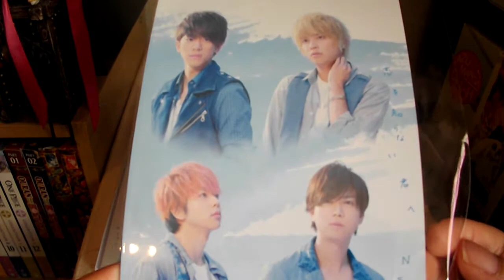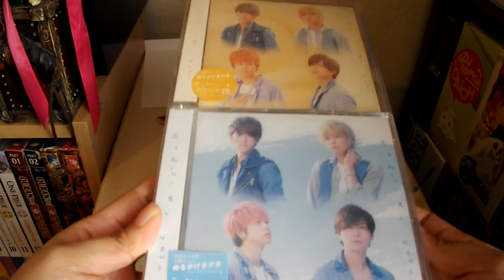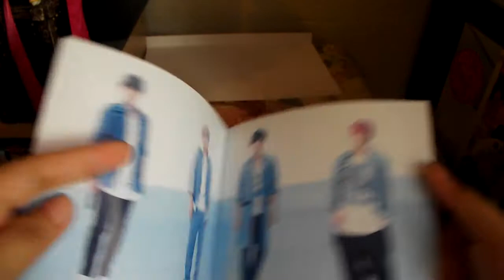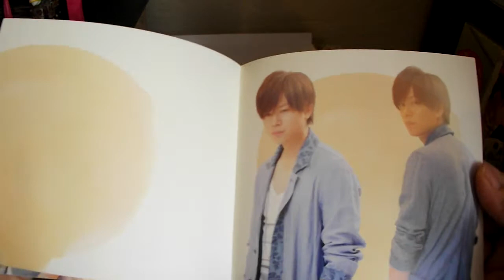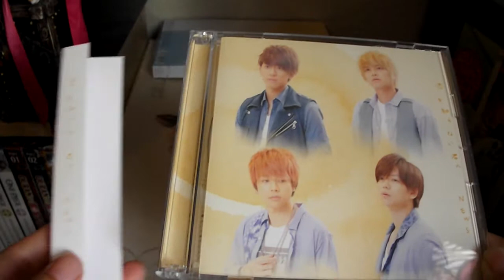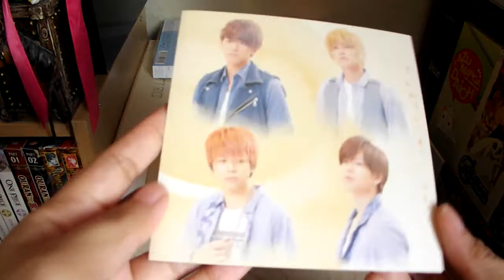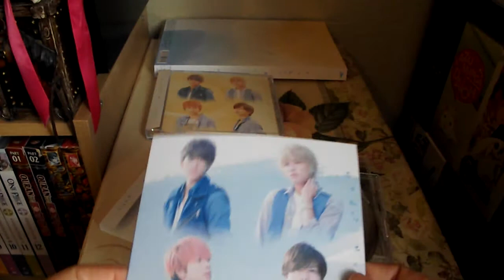NEWS - Koi wo Shiranai Kimi e (Special Box LE)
Unboxing NEWS' latest single Koi wo Shiranai Kimi e Limited Edition Special Box

♥ NEWS - Koi wo Shiranai Kimi e
Release date: July 13, 2016
First Press Bonus: Postcard
Extra Bonus: Photo Booklet

Limited Edition Track List:
CD:
1. Koi wo Shiranai Kimi e
2. Smile
DVD:
'Koi wo Shiranai Kimi e' music video + making

Regular Edition Track List:
CD:
1. Koi wo Shiranai Kimi e
2. Smile
3. Samaraba (Summer Lover)
4. Distance
5. Koi wo Shiranaki Kimi e (instrumental)
DVD:
'Koi wo Shiranai Kimi e' MV making

Description: NEWS' 20th single. "Koi wo Shiranai Kimi e" was the ending theme song for the TV drama series, Toki wo Kakeru Shoujo (The Girl Who Leapt Through Time), with Shige as part of the cast.

*I pre-ordered them from CDJapan.

Music: Koi wo Shiranai Kimi e (Music Box) from R3 Music Box